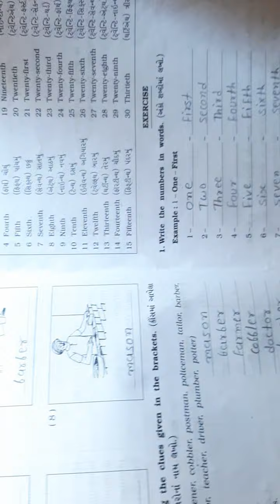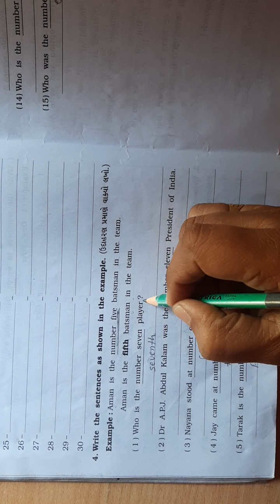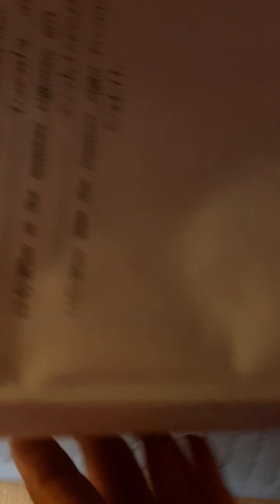ધોરણ ૬ અંગ્રેજી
grammar. page no. 45 to 47. ordinal number.